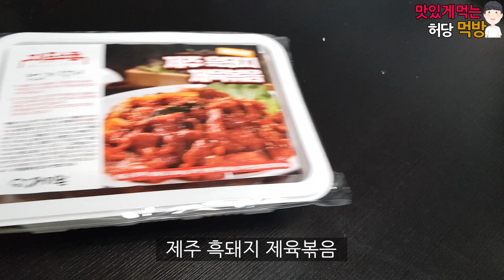제주 흑돼지 두루치기와 갓김치 먹방 ㅣSpicy Pork & Kimchi ㅣREAL SOUNDㅣASMR MUKBANG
요즘 밀키트 음식 너무 잘나오는것 같아요
집에 반찬없을때, 술안주가 필요할때, 홈파티할때, 캠핑가서 간단하게 요리해먹고 싶을때 강추입니다

제주도 맛집 "가미돈"
가미돈이란? 맛을 더한 돼지고기라는 뜻을 가지고있습니다.
흑돼지 두루치기를 집에서 쉽게 요리 할수있도록 만든 밀키트입니다.

👉👉12월18일~19일까지 특가세일을 합니다👈👈